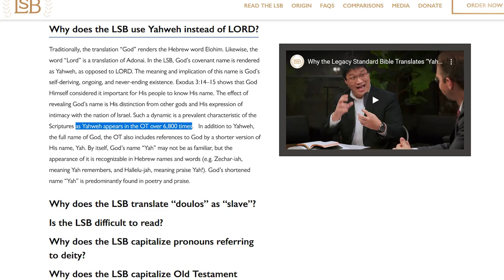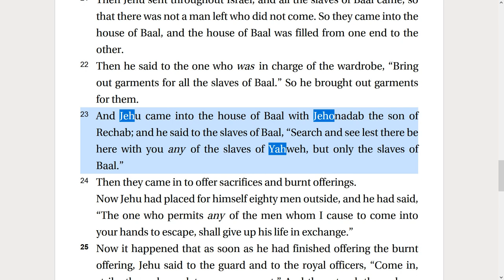Jehovah vs Yahweh - Legacy Standard Bible English Translation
John MacArthur's Legacy Standard Bible attacks the Name of GOD in English, Jehovah - and replaces with another god, yahweh.